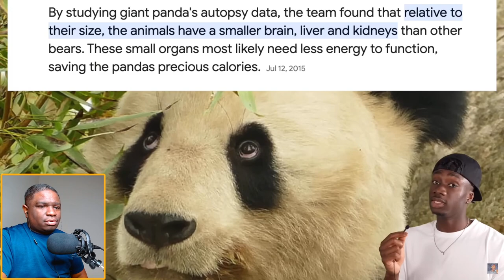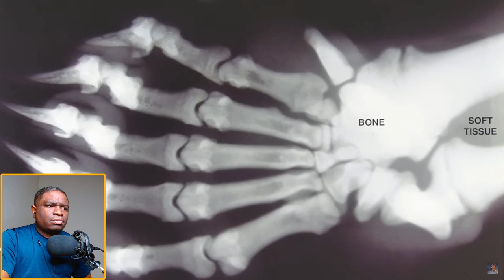Should We Let Nature Finally Delete Pandas? Casual Geographic reaction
FIRST TIME WATCHING Casual Geographic Should We Let Nature Finally Delete Pandas? reaction